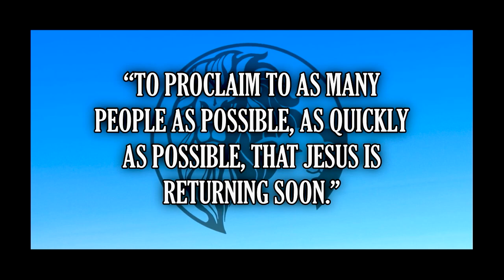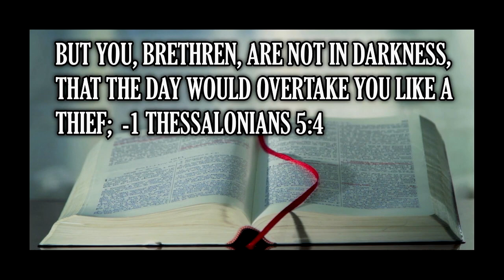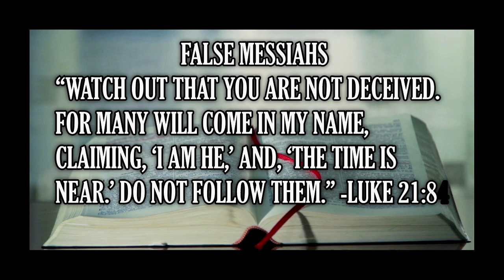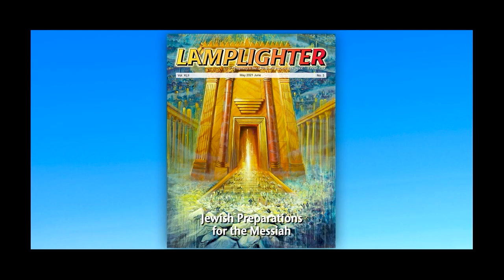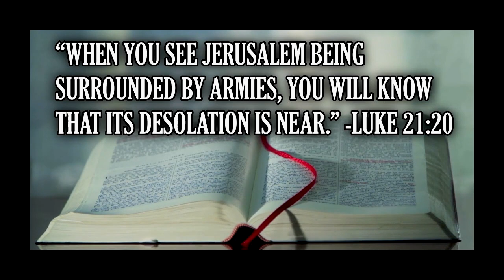Living in Biblical Times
Are we now living in biblical times? Find out with Dr. David Reagan and team on television's "Christ in Prophecy"!

SUMMARY
Are we now living in biblical times?